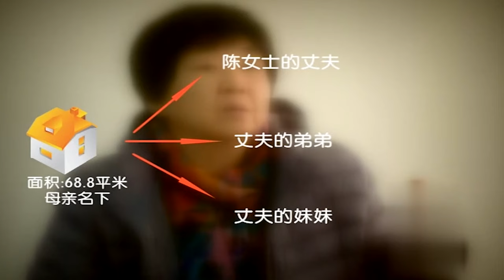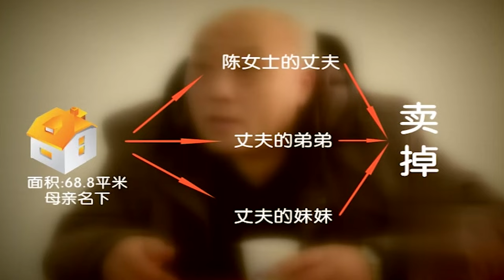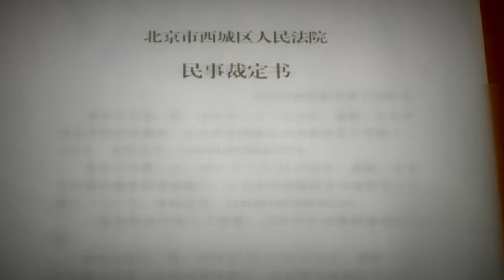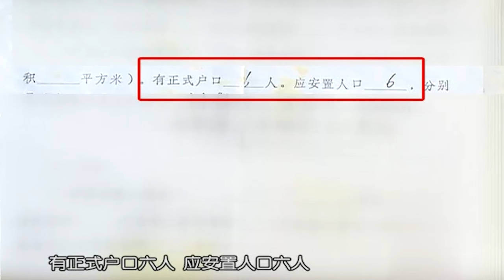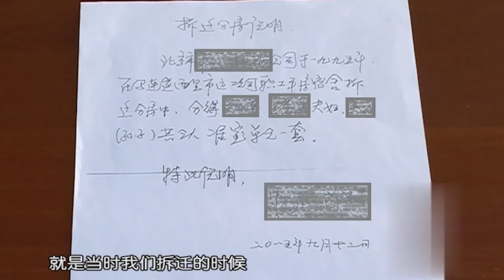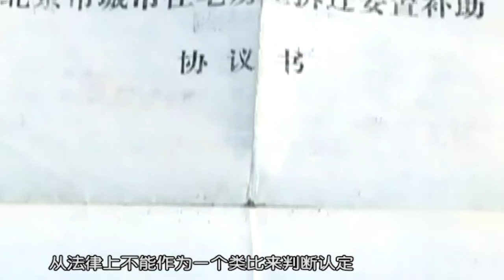罕见!后妈为继子争家产，悉心照顾婆家十多年，谁料分遗产小叔子居然翻脸不认人引观众怒骂 【生活广角】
北京卫视 生活广角 是由北京电视台制作的一档现场情感类谈话节目，主持人为赵川、羽彤，以百姓生活故事、生活遭遇、生活感受为主要内容，以外景采访和演播室讲述为主要表现方式，以现场观察员调解为主要渠道，以反映人间真善美，化解矛盾引发思考为主体意图的，极具平民气质的节目